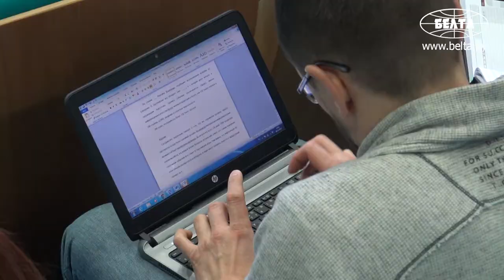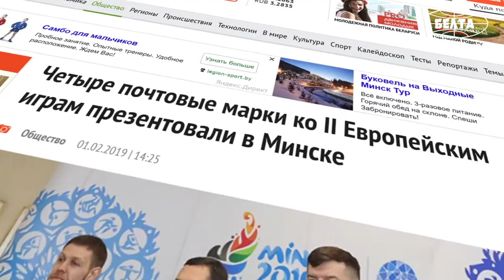БЕЛТА получила статус официального медиапартнера II Европейских игр 2019 года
Белорусское телеграфное агентство (БЕЛТА) и фонд "Дирекция II Европейских игр 2019 года" заключили сегодня соглашение о сотрудничестве и присвоении БЕЛТА статуса официального медиапартнера предстоящего спортивного форума.
Соглашение предусматривает оперативное освещение хода подготовки и проведения II Европейских игр 2019 года в широком мультимедийном формате на шести языках (русском, белорусском, английском, испанском, немецком, китайском) на онлайн-ресурсах БЕЛТА (belta.by, belarus.by). Предусмотрены регулярные публикации информационных и аналитических материалов в печатных изданиях агентства - газете "7 дней", журналах "Беларуская думка" и "Экономика Беларуси. Economy of Belarus".